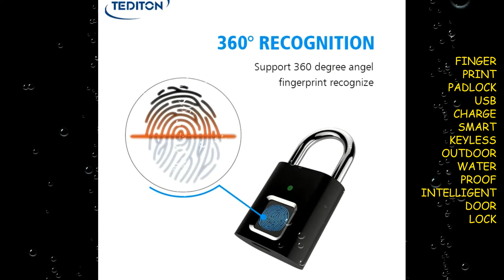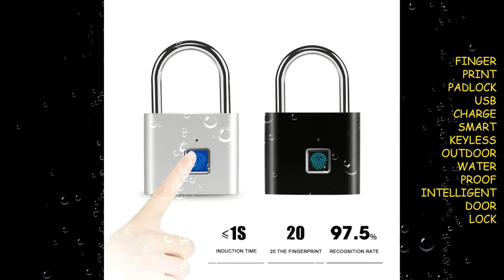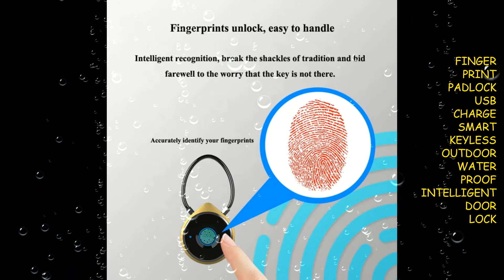✔️📍 FINGERPRINT PADLOCK USB CHARGE SMART KEYLESS OUTDOOR WATERPROOF INTELLIGENT DOOR LOCK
👉 KINDLY SUPPORT MY YOUTUBE CHANNEL PLEASE … 🙏